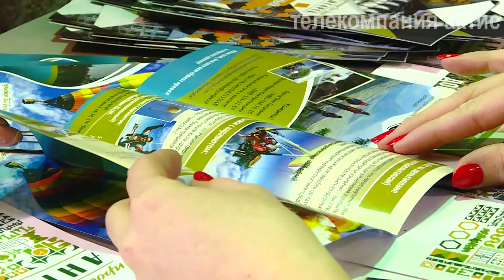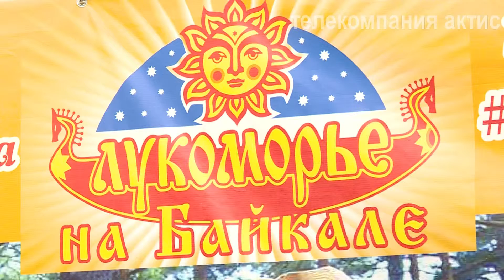Экология и экотуризм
В «СибЭкспоЦентре» открылась традиционная выставка «Байкал-тур».